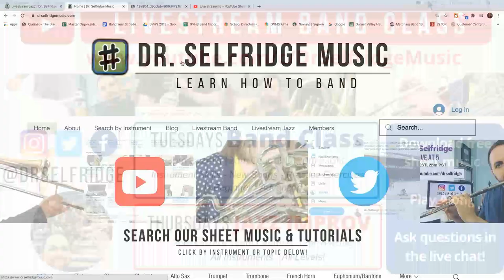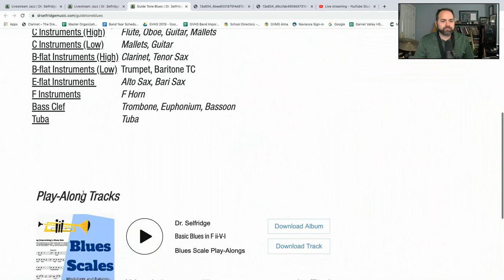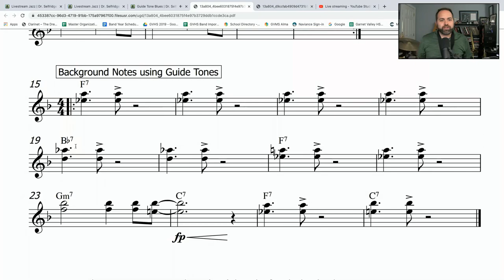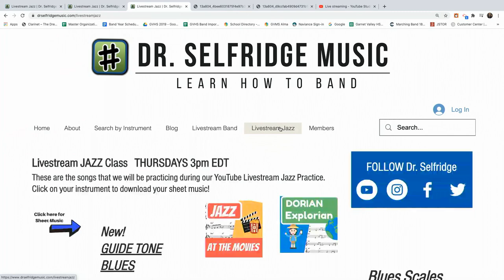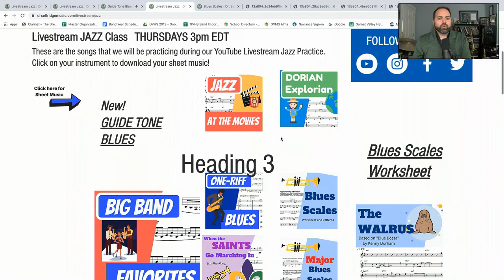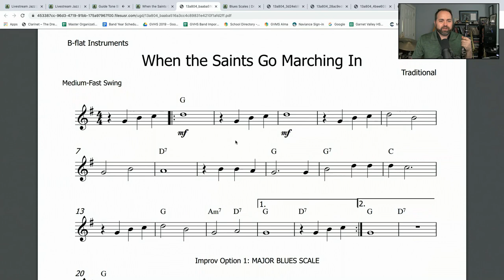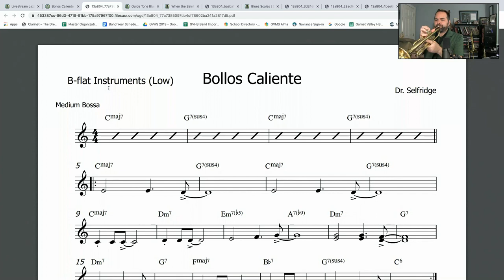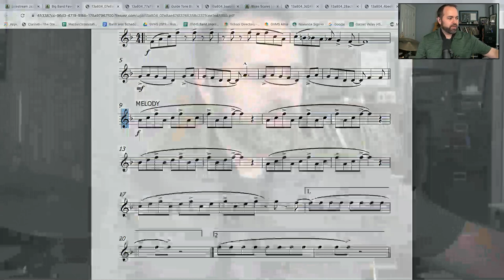LIVE JAZZ IMPROV Class - Thu, Aug 6 - SEE BELOW FOR SHEET MUSIC DOWNLOADS ⬇️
Get your instrument out and join us for our Live Jazz Class at 3pm Eastern (2pm Central, 12pm Pacific, 8pm UK).   In this class, we play jazz songs, learn about jazz style and technique, and how to IMPROVISE and create jazz solos.  Also, Dr. Selfridge answers YOUR questions about music.

Reminders for our Chat Room:
1) Be nice
2) Don't Spam
3) Have fun and enjoy the show!

Larry P Rumpf
S√≠ona Murray
Cindy Gilmore-Angelone
Brian Parkin
Jacque Jean Cully
Juli Selfridge
Brian Selfridge
hvarhol
Kurt Grieb
Lisa Sueyres
Cilla Bercovici

Help us continue to grow & bring you AWESOME content!

|| FOLLOW DR. SELFRIDGE ||